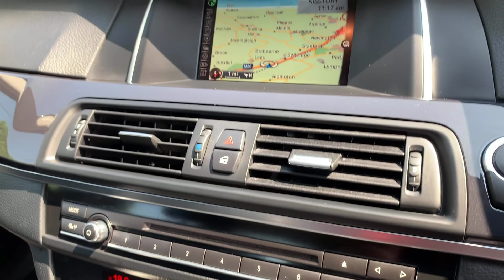BMW 5 Series 520d SE Saloon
This is a short walk around video of our Jet Black BMW 5 Series 520d SE saloon for sale here at DP Vehicles, Sellindge, Kent. You can see the vehicle on our